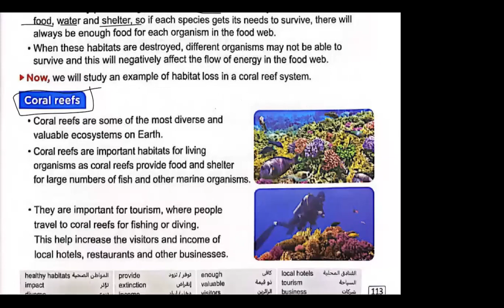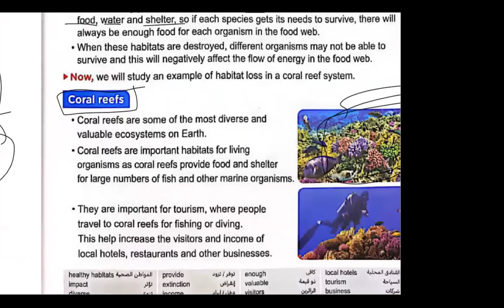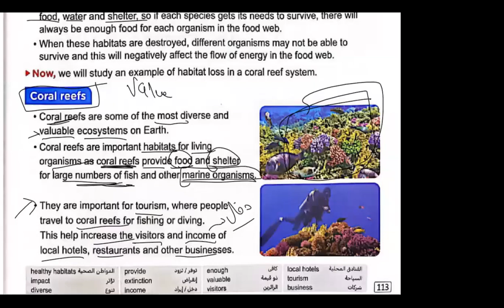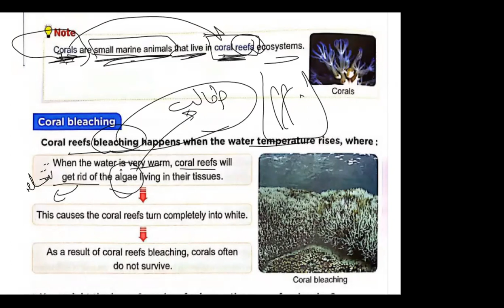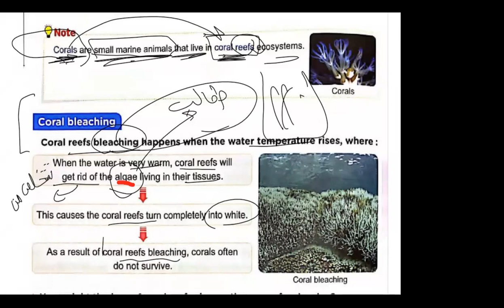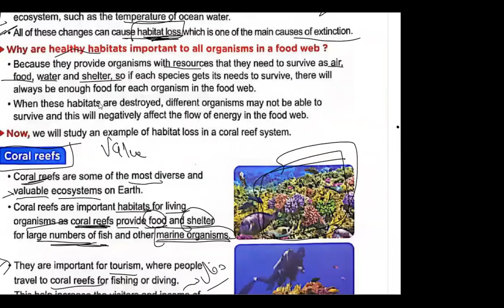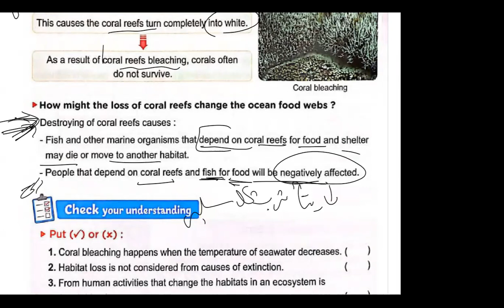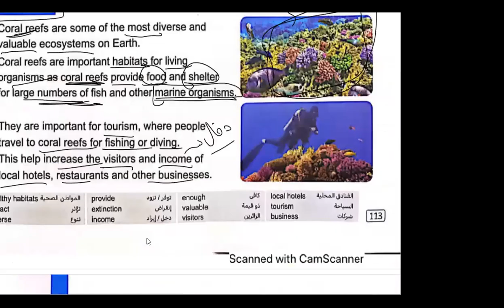Grade5 lesson3 Concept 1.3 شرح الدرس الثالث الكونيسبت الثالث ساينس سنة خامسة ابتدائي الجزءالثانى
Primary 5
Grade 5
شرح الساينس ببساطة سنة خامسة
شرح الساينس بسهولة سنة خامسة
شرح ساينس من كتاب المعاصر برايمرى فايف
شرح ساينس من كتاب المعاصر سنة خامسة ابتدائي لغات
الترم الاول
شرح ساينس من كتاب المعاصر برايمرى الترم الاول
5
 الترم الاول شرح ساينس من كتاب المعاصر برايمرى فايف
الترم الاول شرح ساينس من كتاب المعاصر سنة خامسة ابتدائي لغات
اول درس ساينس الترم الاول سنة خامسة ابتدائى
الدرس الاول ساينس الترم الاول سنة خامسة ابتدائى
Science primary 5 lesson5 concept 1.3
ميس ساينس
ميس ساينس برايمرى فايف
dr rania
دكتورة رانيا
دكتورة رانيا ساينس
مستر ساينس
مستر ساينس برايمرى فايف
اسهل شرح للدرس الخامس الابتدائي علوم لغات ساينس
ابسط شرح للدرس الخامس الابتدائي علوم لغات ساينس
شرح الدرس الخامس ساينس خامسة ابتدائي الترم الاول
شرح الدرس الاول المفهوم الخامس ساينس ساينس سنة خامسة
شرح الدرس الاول الكونسيبت الخامس ساينس سنة خامسة
شرح الدرس الثالث المفهوم الخامس ساينس ساينس سنة خامسة
شرح الدرس الثالث الكونسيبت الخامس ساينس سنة خامسة
شرح الدرس الخامس المفهوم الخامس ساينس ساينس سنة خامسة
شرح الدرس الخامس الكونسيبت الخامس ساينس سنة خامسة
شرح ساينس من كتاب بونى pony برايمرى 5
شرح ساينس من كتاب بونى pony برايمرى فايف
شرح ساينس من كتاب بونى pony سنة خامسة ابتدائي لغات
الترم الاول
5
 الترم الاول شرح ساينس من كتاب بونى pony برايمرى فايف
الترم الاول شرح ساينس من كتاب بونى pony سنة خامسة ابتدائي لغات
ecosystem
how hawks get energy
eagles
caracal
grass
food is energy
how do we get energy ?
the primary source of energy
food chains
producers
consumers
decomposers
primary consumer'
secondary consumer
tertiary consumer
 fungi
bacteria
worms
millipedes
waste
energy flow
predator and prey
food web
interaction in food web
Dr.Becky barak
plant-community ecologist
drought
protecting living organisms
what do you already know about how about food web can change
palau island
habitat loss
coral reef
 coral bleaching
plastic pollution